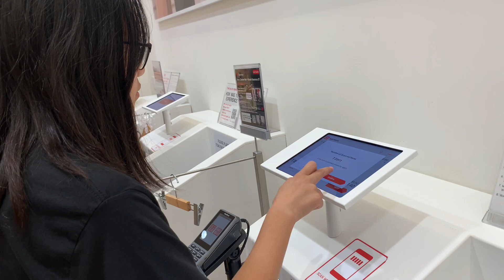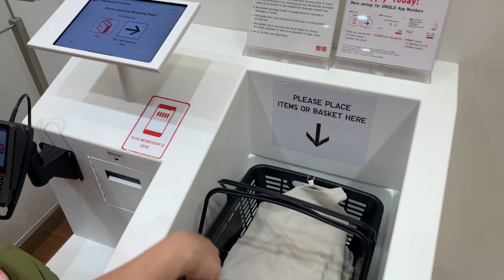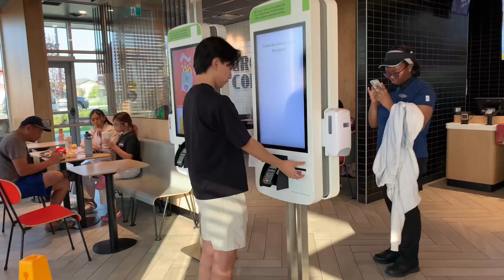Buhay Canada | Uniqlo